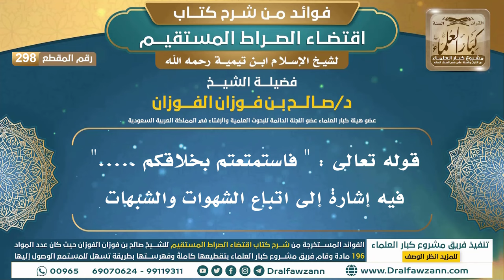[298] قوله تعالى : " فاستمتعتم بخلاقكم ....." فيه إشارة إلى اتباع الشهوات والشبهات